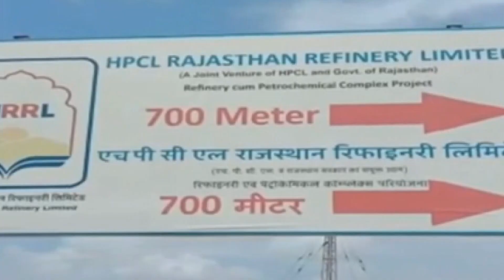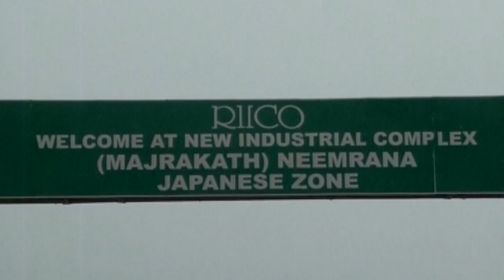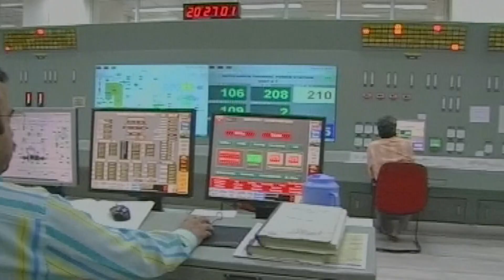साप्ताहिक विकास यात्रा | जून चतुर्थ सप्ताह | सुजस स्पेशल रिपोर्ट